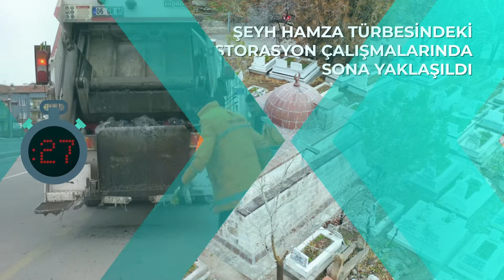68 Saniyede bu hafta neler yaptık? (4-10 Aralık)